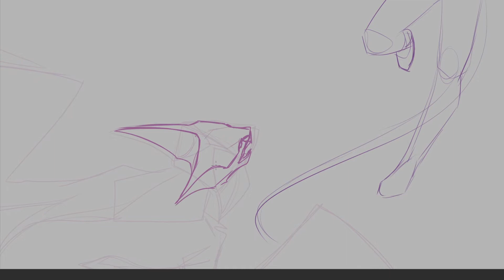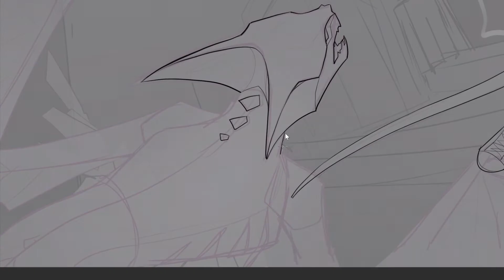Drawing -- Leaving This World Behind [D&D OCs]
I'm doing a series of drawings going through parts of the story from this D&D campaign, each corresponding to a song from the album Horizons by Starset. I'm not going through the album entirely in order though, since I wanted to keep the drawings in story order.

We fought off a bunch of demons, many of them crystalline and summoned from crystals, and tried to stop the battle from manifesting an artifact that would give their god untold power. We succeeded by capturing the artifact -- but only temporarily...